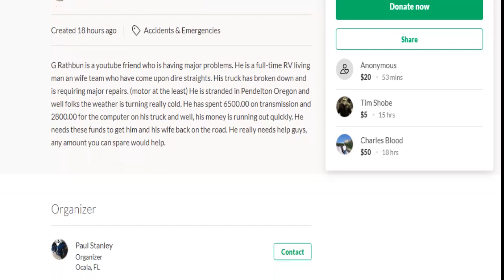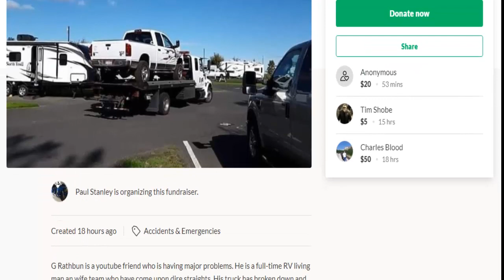Dodge Ram Cummins on the hook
This video is showing day 1 and day 2. I was very happy to find out that the motor was not blown That Knocking which sounded like a rod was actually a broken flexplate. And the one they had put in there was supposedly heavy-duty race Worthy.,

After we get to Yuma we're going to tear it apart again and put in the biggest baddest flexplate they got.

Now story and video

A special thanks to contributors, Ron F. Philip M. Paul S. Terry I. Charlie B. Monte, Lee O. Iron Man Larry, Christopher O.  Will M. Jim A. Aka Thunder, Shane O. and others